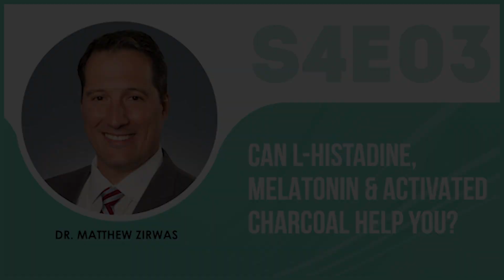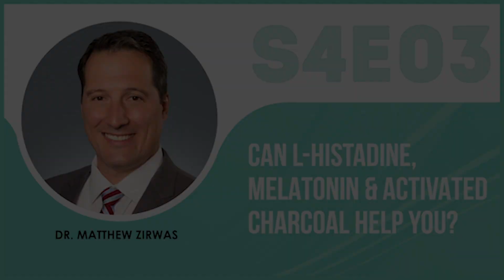How can L-histidine, melatonin & activated charcoal help you? - The Eczema Podcast (S4E03)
- In a continuation of the last Eczema Podcast episode, Dr. Matthew J Zirwas is back to talk about food allergies, mom guilt, and how certain supplements like L-histidine, activated charcoal, apple cider vinegar, and melatonin can all help your eczema.

*Here is more information on what Dr. Matthew shared about in the podcast:

- Find out why your eczema is causing your food allergies (and not the other way around!).
- Why eczema is the #1 condition that causes the most stress in parents
- How doctors can make moms feel guilty about their child's eczema
- Why does L-Histidine make your skin softer?
- Why does melatonin help your skin (and sleep)?
- Can activated charcoal help reduce skin flares in dermatitis?
- How can apple cider vinegar help your eczema?

Dr. Zirwas is a nationally recognized expert in eczema, psoriasis, and contact dermatitis, who practices at Bexley Dermatology in Bexley, Ohio. He received his undergraduate and medical school degrees from the University of Pittsburgh. He completed his dermatology residency at the University of Pittsburgh as well, developing an interest in contact dermatitis during his residency which led to additional training at Penn State University and the Cleveland Clinic. Dr Zirwas has published over 150 peer-reviewed articles and is one of the authors of the 7th Edition of Fisher's Contact Dermatitis. His interests focus on clinical trials, adult atopic dermatitis, pruritus and urticaria, allergic and irritant contact dermatitis, and rosacea.

🌿 Ready to discover the real causes of eczema that go beyond just the skin?

🌿 In search of eczema-friendly skincare products?

🌿 For deeper insights and practical tips on overcoming eczema, tune into The Eczema Podcast